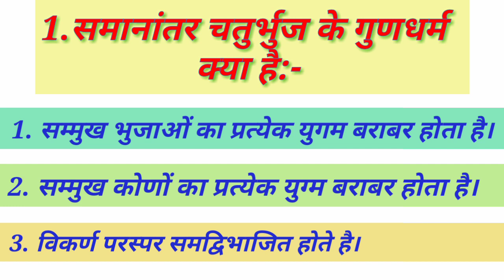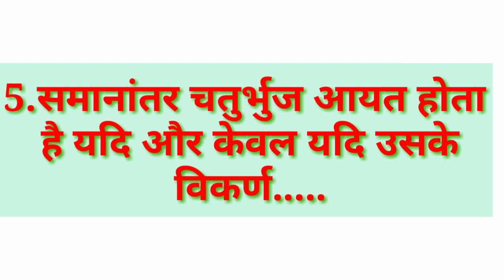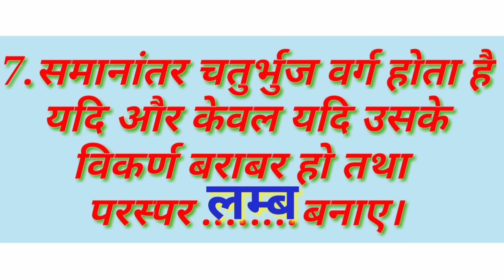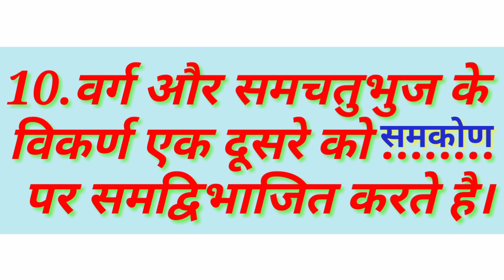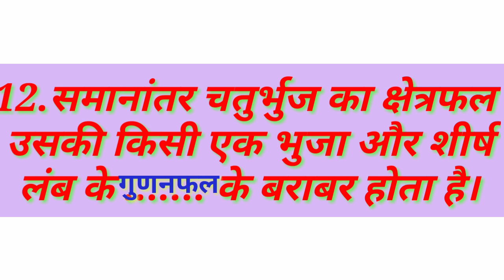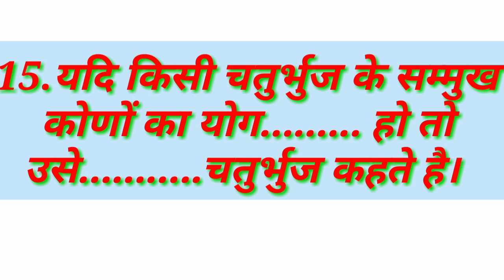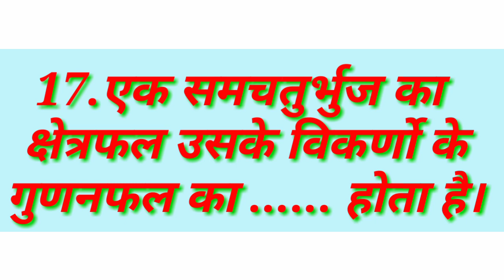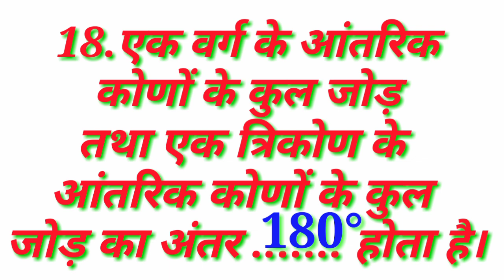Definitions of Polygon Regarding DM commission| बहुभुज